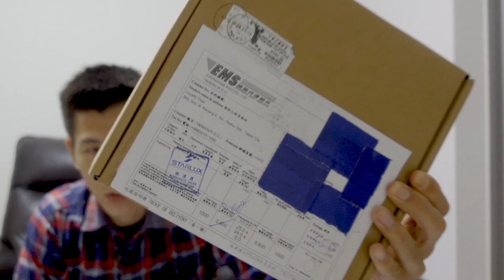スターラックス航空ステータスマッチ完了!!承認期間/タグ、ステータスカード開封します!!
2020年12月に申請したスターラックス航空のステータスマッチ完了しまして、タグとステータスカードが届きましたので承認までの期間と開封やっていきたいと思います。

✅スターラックス航空ステータスマッチ

✅スターラックス航空ステータスマッチ解説動画

【目次】
00:00　今回の動画について
01:28　ステータスマッチ承認期間と特典
04:03　ステータスカード/タグ開封
07:50　まとめ

☑️使用機材